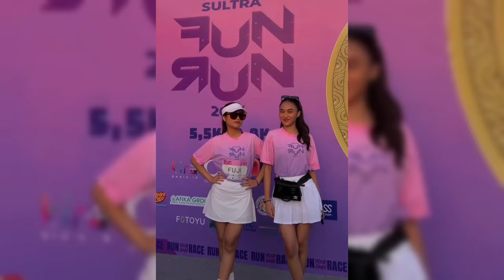ASHANTY SAMPAI MENANGIS SAAT LIHAT FUJI DIPERLAKUKAN SEKEJAM INI DIACARA MERATHON